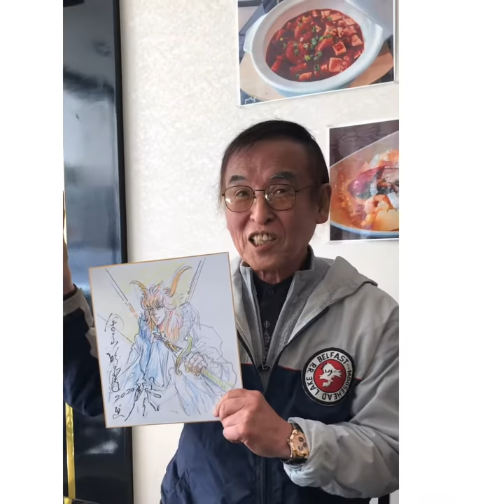Akihiro Kanayama Creator of Boazanian Characters Voltes V with Kim Castro Chogokin Toy Collections.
Special Thank you to Georgette Inaba and Pierre. Rare meeting with the Manga artist and Character designer Mr. Akihiro Kanayama In Japan February 6, 2020.

for Rare and Vintage Japanese Robot Toys